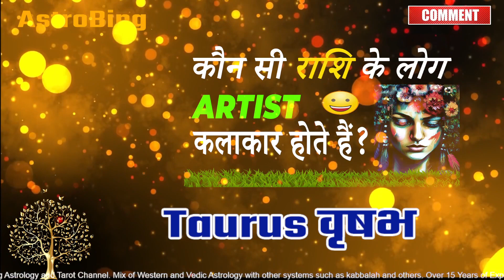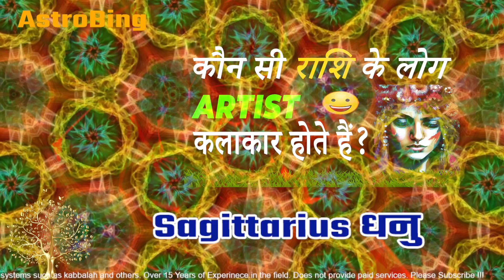कौन सी राशि के लोग Artist कलाकार होते हैं | AstroBing